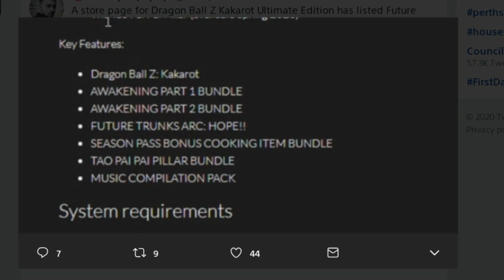Dragon Ball Z KAKAROT BIG DLC LEAKS - New Future Trunk Arc CONFIRMED??! Next Upcoming DLC !!!